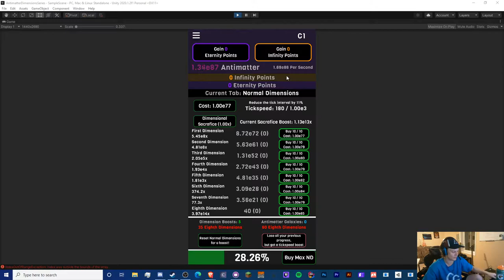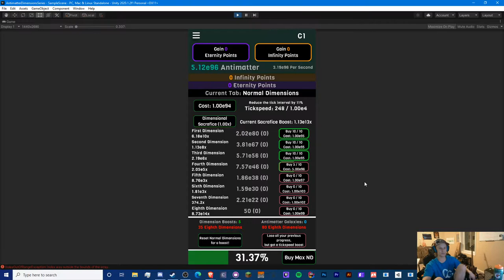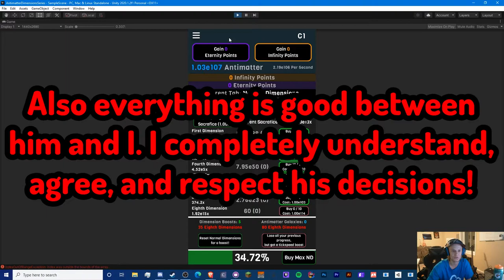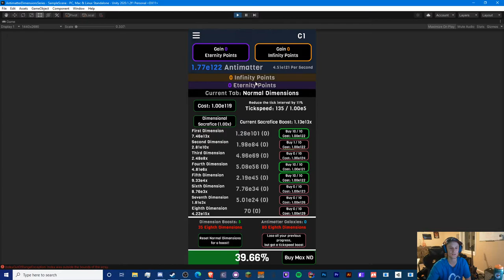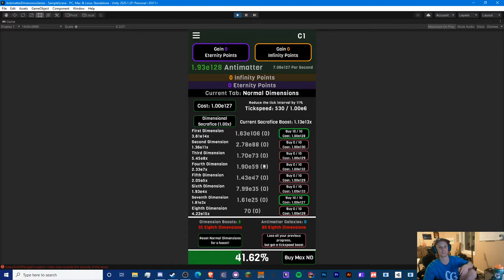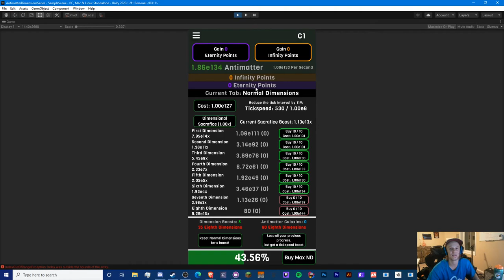GENERAL UPDATE (Where I've Been) - Making Antimatter Dimensions in Unity!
Sorry I have been inactive lately! I will try my best to be active!

TTYitvh8mcVfrUFEz3npNGdtMfY3oCdeu3